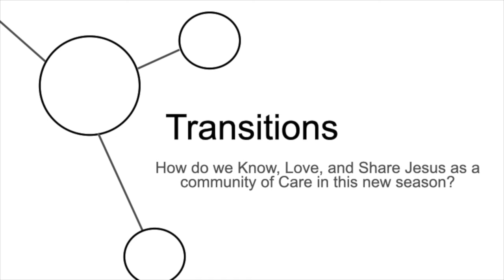September 12 Pastor Kelvin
Deuteronomy 31:1-8.

Joshua Becomes Israel’s Leader
31 When Moses had finished giving these instructions[a] to all the people of Israel, 2 he said, “I am now 120 years old, and I am no longer able to lead you. The Lord has told me, ‘You will not cross the Jordan River.’ 3 But the Lord your God himself will cross over ahead of you. He will destroy the nations living there, and you will take possession of their land. Joshua will lead you across the river, just as the Lord promised.
4 “The Lord will destroy the nations living in the land, just as he destroyed Sihon and Og, the kings of the Amorites. 5 The Lord will hand over to you the people who live there, and you must deal with them as I have commanded you. 6 So be strong and courageous! Do not be afraid and do not panic before them. For the Lord your God will personally go ahead of you. He will neither fail you nor abandon you.”
7 Then Moses called for Joshua, and as all Israel watched, he said to him, “Be strong and courageous! For you will lead these people into the land that the Lord swore to their ancestors he would give them. You are the one who will divide it among them as their grants of land. 8 Do not be afraid or discouraged, for the Lord will personally go ahead of you. He will be with you; he will neither fail you nor abandon you.”

Transitions
Force us from the familiar and into the unknown. And often we go kicking and screaming…Sometimes we even stay in uncomfortable situations because at least we know what is happening or expected of us  ...but in the end, we still go whether we like it or not.

Transition is the process or a period of changing from one state or condition to another.

Change needed to happen

Romans 12:2 it says
 Do not conform any longer to the pattern of this world, but be transformed by the renewing of your mind. Then you will be able to test and approve what God's will is--his good, pleasing and perfect will.

As we go through this season of transition things are going to be different.

Things are not going to be the same.

And that is OK.

We got responses like
* Talk to my neighbours
* Develop deep relationships in our lives
* Listening instead of speaking over
* Putting aside differences and celebrating our mutual live of Jesus
* Seeing Jesus in others
* Pick up trash when I see it.
* Pursuing a relationship with my Family
* Help out when we see a need

Transitions are a part of life.  Transitions are an opportunity to know God more deeply.